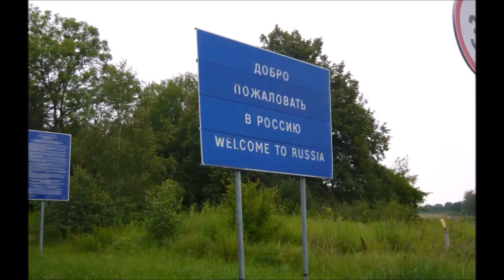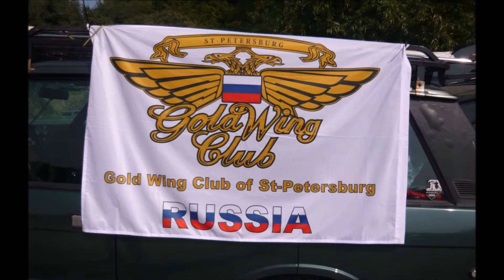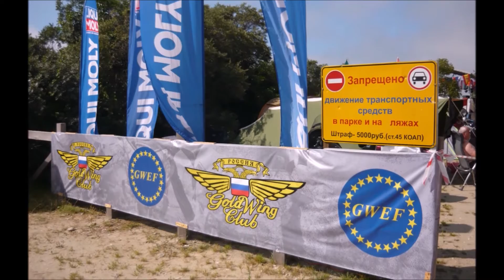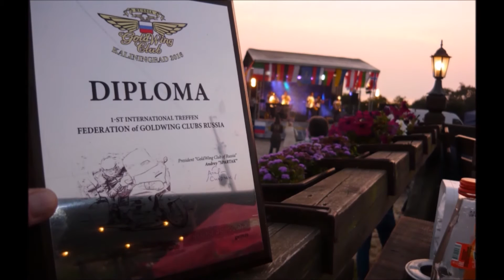Goldwing Russia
1-st international treffen,  Federation of Goldwing Clubs Russia in Yantarny, Kaliningrad, 25-7 , 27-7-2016